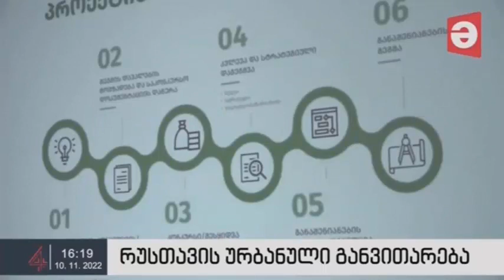შეხვედრა ქალაქის ურბანული განვითარების თემაზე